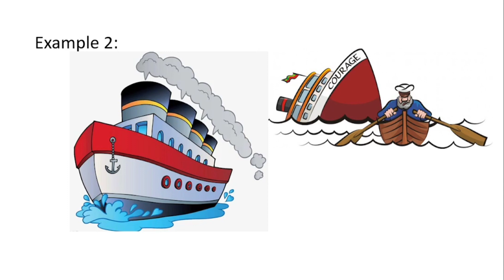Abandon Meaning in Hindi | Definition of Abandon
Abandon  meaning in hindi in simple way, Definition of abandon in hindi and english.